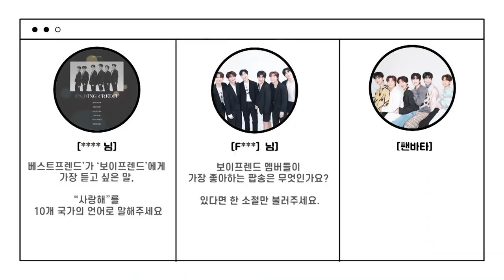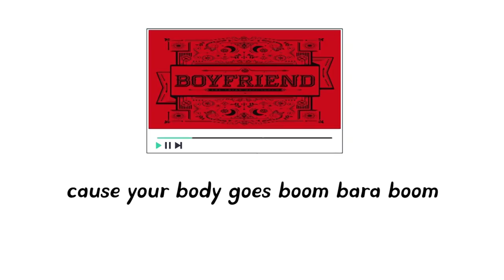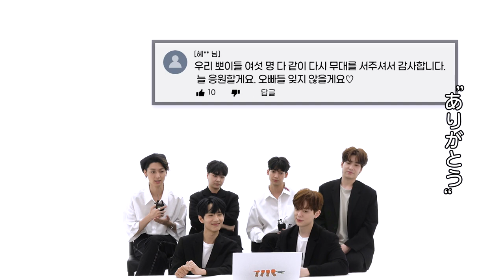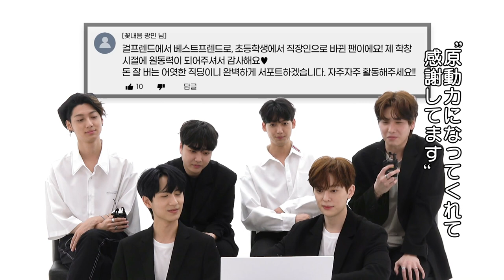(JP SUB)アイドル歴10年目！「今なら言える！？🤣」B.F編② 「FANVATAR」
💙再集結記念💙
B.Fのインタビュー第2弾❣

10年間支え続けてくれたファンへ感謝の気持ちを込めたメッセージをお届け✨